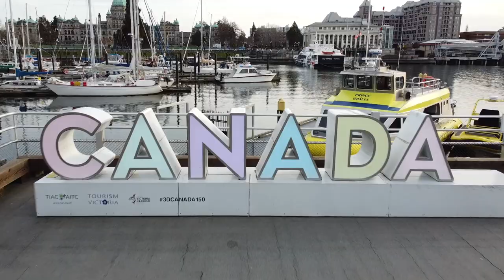MR Halal Travelog, Vlog & Trip to Victoria BC Canada | Travelog dan Perjalanan ke Victoria BC Kanada